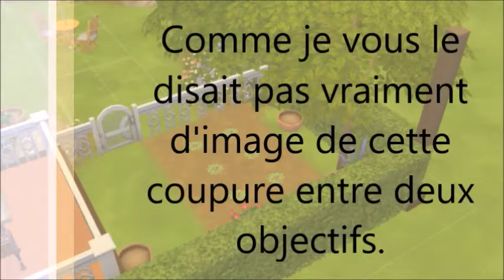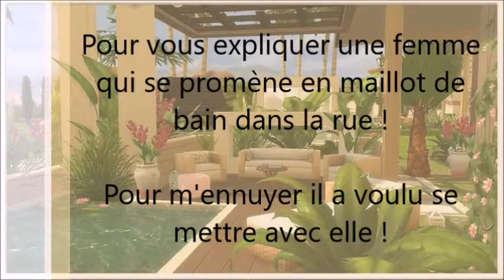[Best of Apprentis Sims]- Entre deux objectifs , un fou rire !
Voici ma première série a deux avec mon petit frère qui ne joue jamais au Sims ! Je lui propose des défi/objectifs et il les remplies dans les épisodes ! Aujourd'hui est un épisode spécial car c'est un Best-of dans une coupure de l'épisode 1 ! ;D

Tchao ! ^^